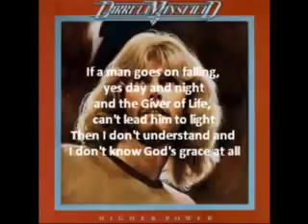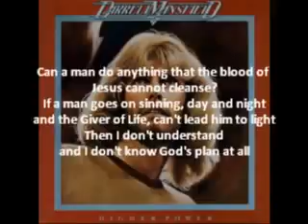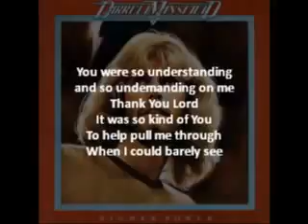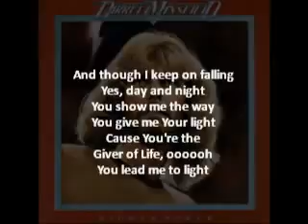April 2014 Darrell Mansfield Giver of Life Last days final hour News prophecy